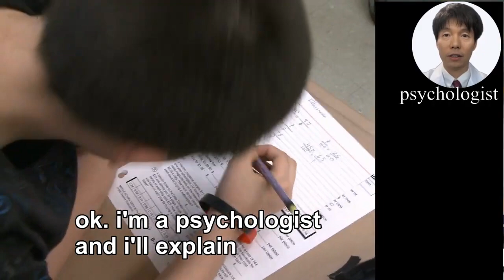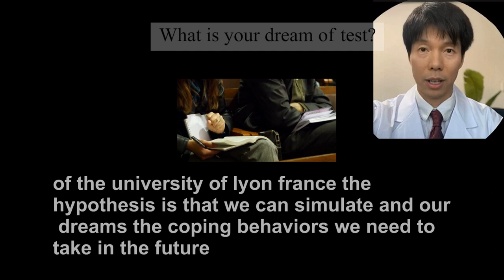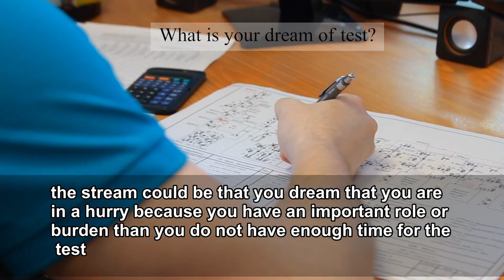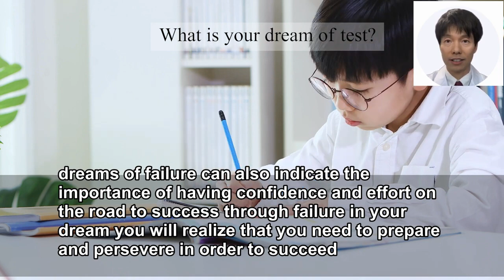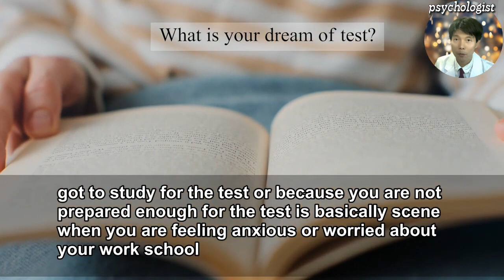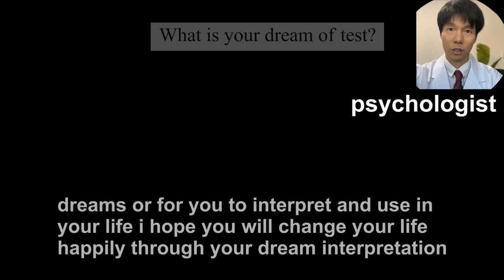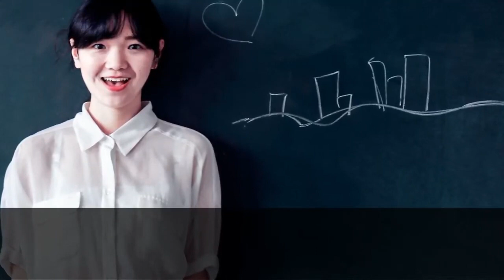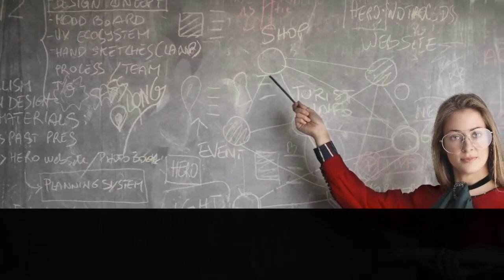School Test Dream Interpretation【omnibus】What Your Subconscious is Telling You!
Unlock the hidden meanings behind your dreams with our deep dive into school test dream interpretation. Whether you’re frequently dreaming about failing an exam, being unprepared, or reliving school stress, these dreams often reveal more about your subconscious mind than you think. In this video, we’ll explore the psychological and emotional triggers that cause these common dreams, and what your mind might be trying to tell you. Discover how to decode the symbols in your dreams and gain insight into your fears, anxieties, and aspirations. Don’t let these dreams stress you out—understand them and use them to your advantage!DreamInterpretation,